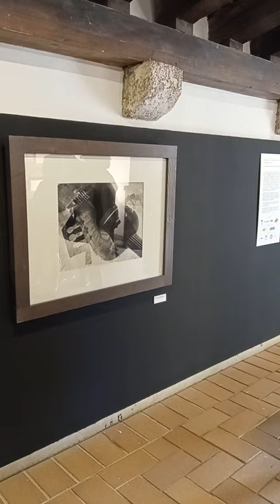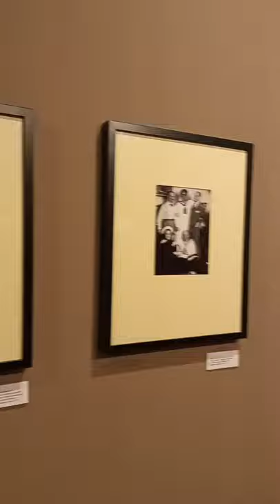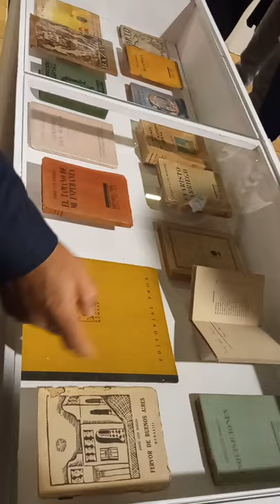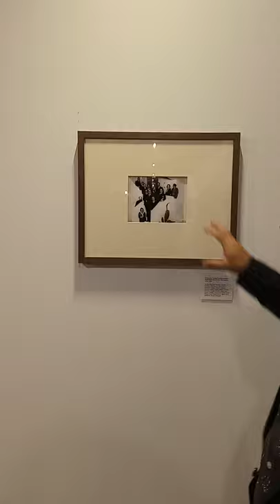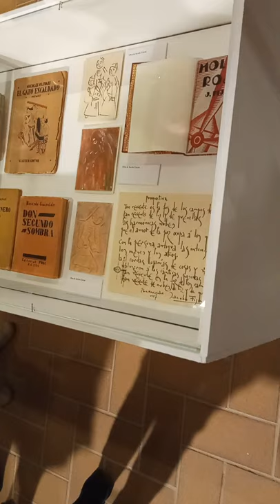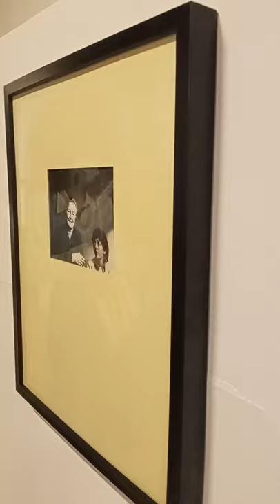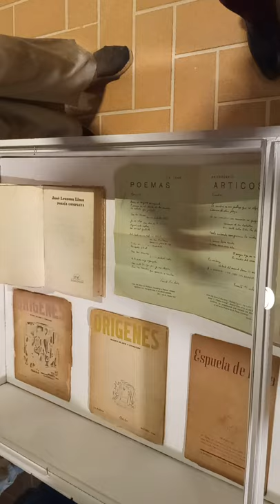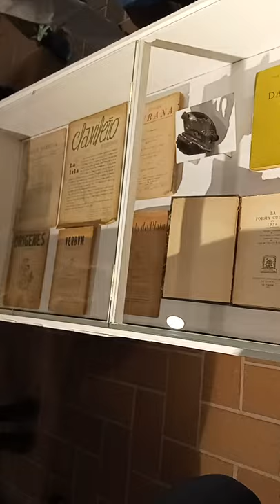Senderos de la vanguardia literaria hispanoamericana.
Exposición realizada con los fondos del Museo del Escritor en el Castillo de Santa Catalina, Cádiz, en el marco de las Jornadas Literarias organizadas por la Fundación Carlos Edmundo de Ory. La misma fue comisariada por Claudio Pérez Míguez  y Raúl Manrique Girón.